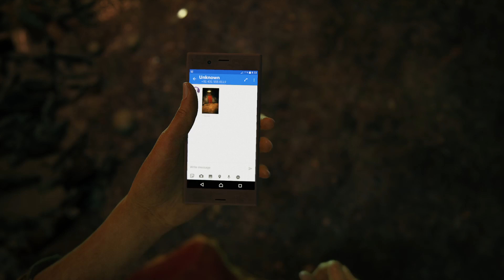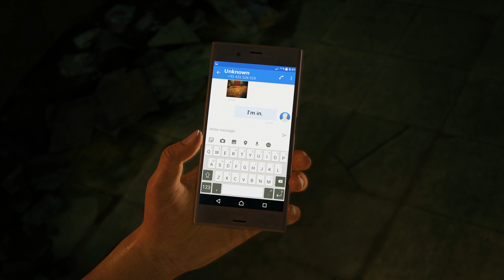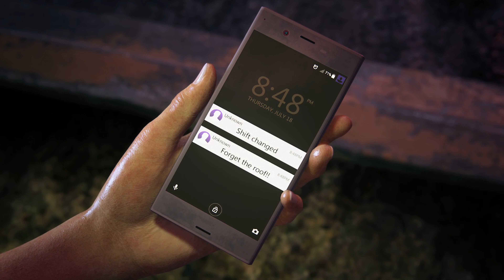Uncharted The Lost Legacy - PS4 PRO 4K Walkthrough Part 1